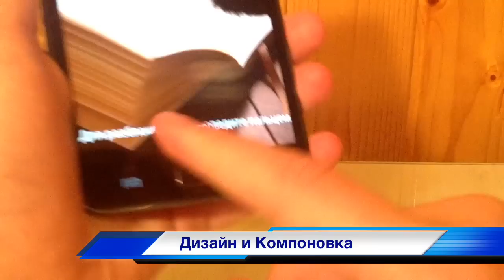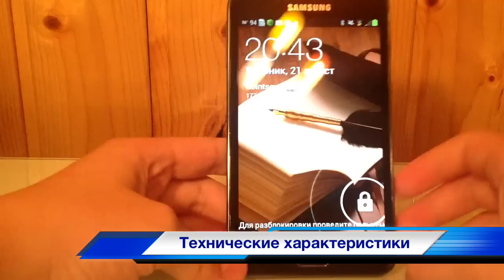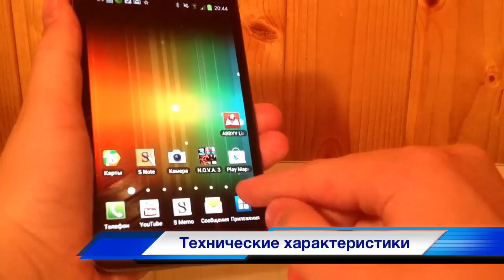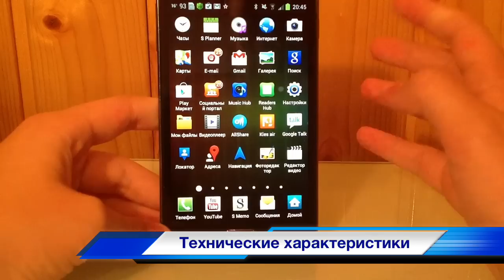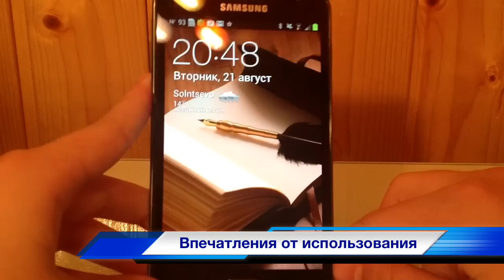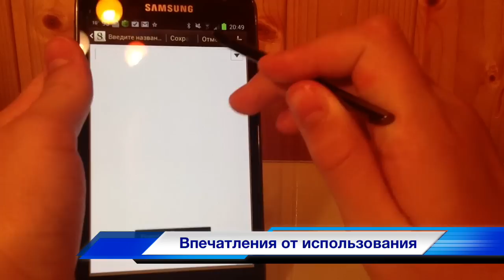Обзор Samsung Galaxy Note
Обзор настоящего гиганта смартфоностроения, в котором маленькие пожалуй только пиксели на экране.